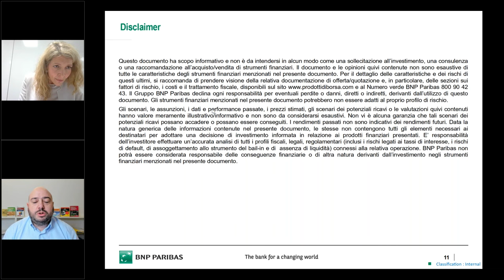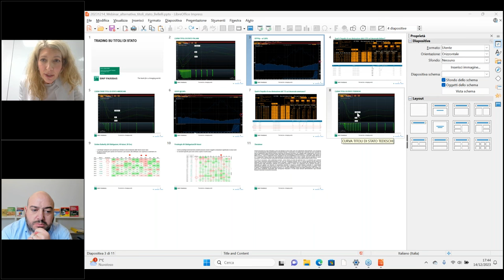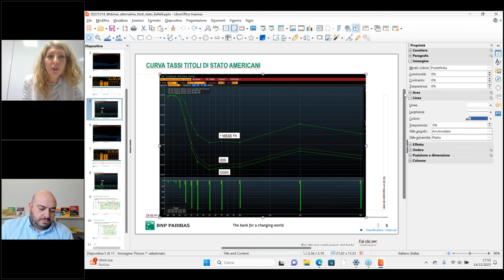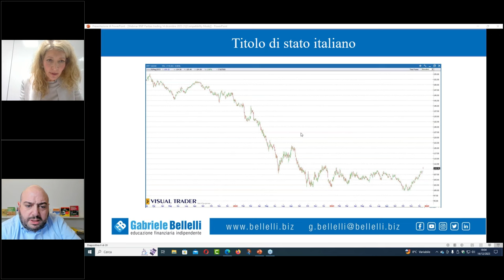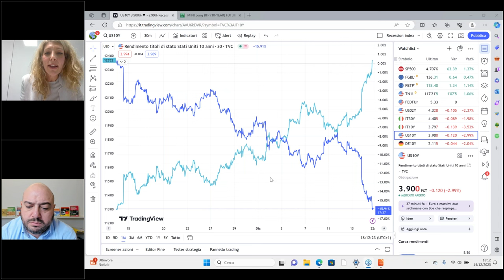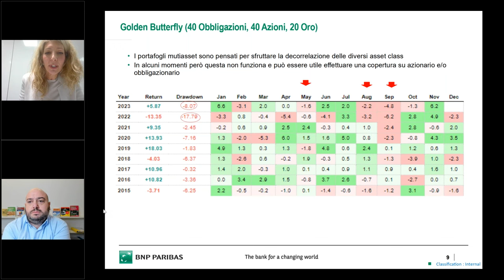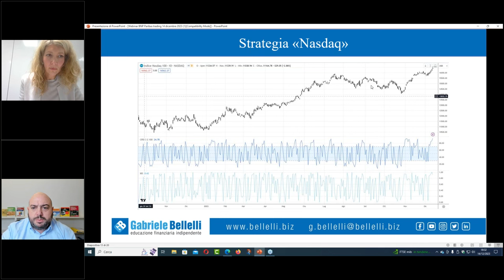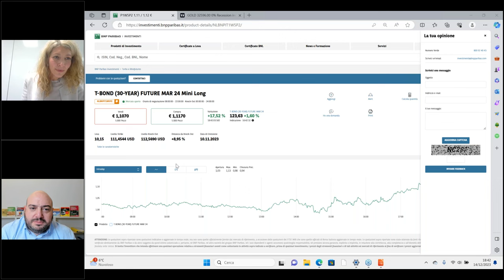Trading su Titoli di Stato e Indici - Webinar 14 dicembre con Gabriele Bellelli e Nevia Gregorini